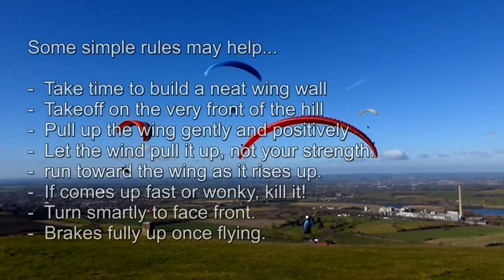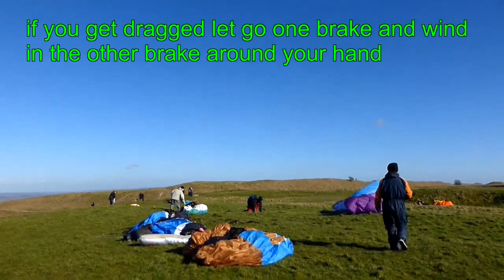Amazing Paragliding Tour Part 1 - parashuit, Hang Gliding videos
Paragliding is the recreational and focused enterprise game of flying paragliders: lightweight, free-flying, foot-dispatched lightweight plane air ship with no inflexible essential structure. The pilot sits in a saddle suspended underneath a fabric wing containing an extensive number of interconnected confused cells. Wing shape is kept up by the suspension lines, the weight of air entering vents in the front of the wing, and the streamlined strengths of the air streaming over the outside.

In spite of not utilizing a motor, paragliders flight can last numerous hours and spread numerous many kilometers, however flights of one to two hours and covering a few several kilometers are progressively the standard. By adroit abuse of wellsprings of lift, the pilot might pick up stature, frequently moving to heights of a couple of thousand meters.

The paraglider wing or overhang is normally what is referred to in aeronautical building as a "ram-air airfoil". Such wings involve two layers of fabric that are associated with inner supporting material so as to shape a line of cells. By leaving the greater part of the cells open just at the main edge, approaching air keeps the wing expanded, hence keeping up its shape. Whenever expanded, the wing's cross-segment has the regular teardrop aerofoil shape. Advanced paraglider wings are made of elite non-permeable materials, for example, ripstop polyester or nylon fabric.

In some present day paragliders (from the 1990s onwards), particularly higher-execution wings, a portion of the cells of the main edge are shut to shape a cleaner streamlined profile. Gaps in the inner ribs permit a free stream of air from the open cells to these shut cells to expand them, furthermore to the wingtips, which are likewise shut.

Paraglider wings ordinarily have a zone of 20–35 square meters (220–380 sq ft) with a range of 8–12 meters (26–39 ft) and weigh 3–7 kilograms (6.6–15.4 lb). Consolidated weight of wing, bridle, save, instruments, protective cap, and so forth is around 12–22 kilograms (26–49 lb).

The skim proportion of paragliders extents from 9.3 for recreational wings to around 11.3 for cutting edge rivalry models,[20] coming to now and again up to 13. For examination, a commonplace skydiving parachute will accomplish around 3:1 float. A hang lightweight flyer reaches from 9.5 for recreational wings to around 16.5 for cutting edge rivalry models. A sitting (skimming) Cessna 152 light airplane will accomplish 9:1. A few sailplanes can accomplish a coast proportion of up to 72:1.

The pace scope of paragliders is commonly 20–75 kilometers for every hour (12–47 mph), from slow down rate to most extreme pace. Fledgling wings will be in the lower part of this extent, elite wings in the upper part of the reach.

For capacity and conveying, the wing is generally collapsed into a stuffsack (sack), which can then be stowed in an expansive rucksack alongside the bridle. For pilots who may not need the additional weight or complain of a rucksack, some cutting edge tackles incorporate the capacity to turn the saddle back to front such that it turns into a knapsack.

Paragliders are one of a kind among human-conveying airplane in being effectively convenient. The complete hardware packs into a rucksack and can be conveyed effectively on the pilot's back, in an auto, or on open transport. In examination with other air wears, this generously improves go to a suitable departure recognize, the choice of an arrival place and return travel.

Pair paragliders, intended to convey the pilot and one traveler, are bigger yet generally comparable. They typically fly speedier with higher trim rates, are more impervious to fall, and have a marginally higher sink rate contrasted with solo paragliders.

checkthisoutmfun